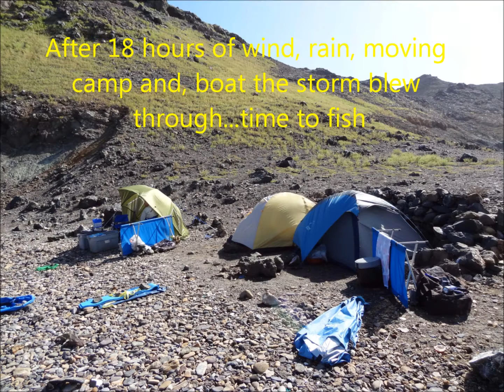Weather at Isla Salsipuedes